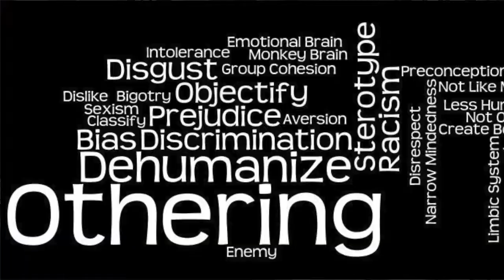The British Empire in the Americas Part II: Bacon Rebellion and "Othering" 3 min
A quick look at the Bacon Rebellion in Context with identity formation of early colonial life.